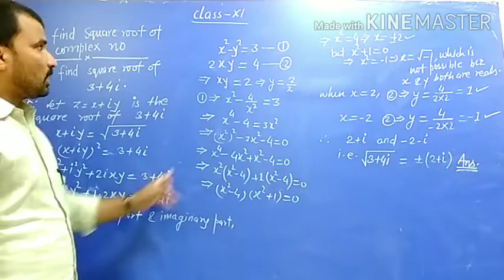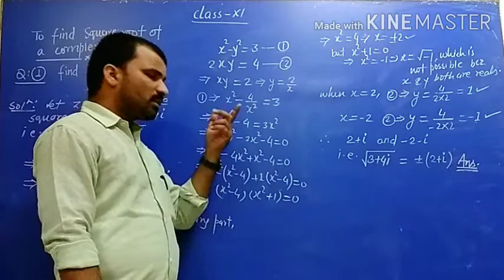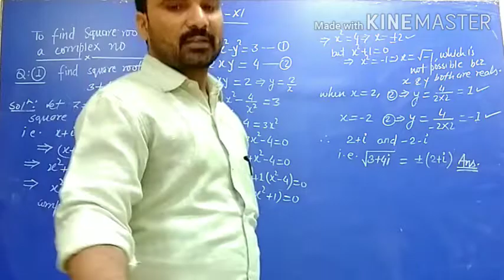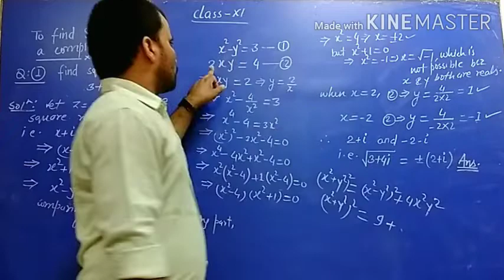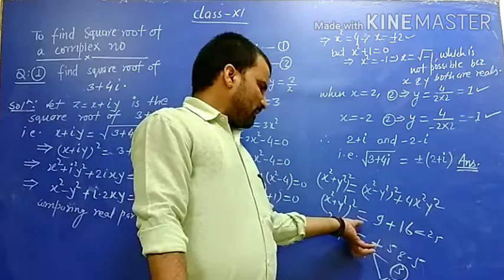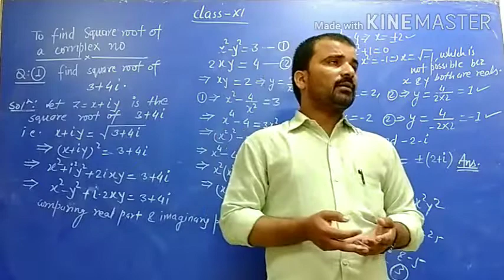Class-XI Complex Numbers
To find square root of a complex number